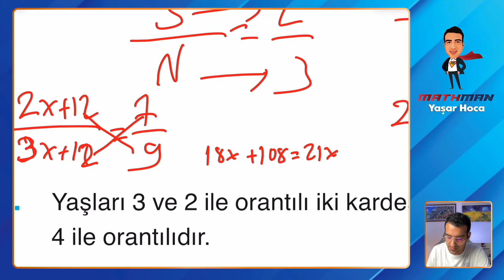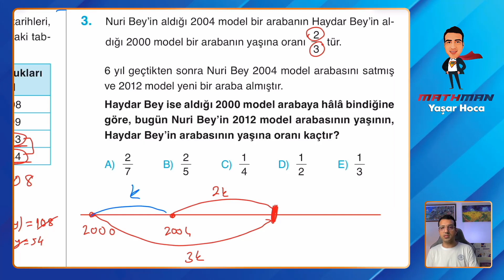Set 316 TYT Etkili Matematik Soru Bankası Video Çözümü